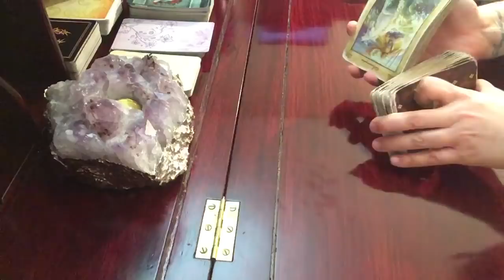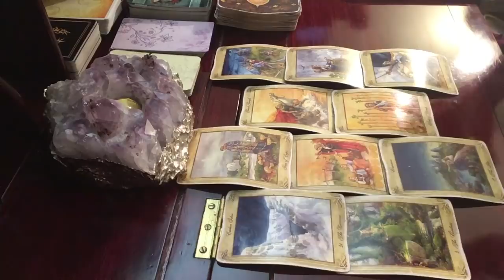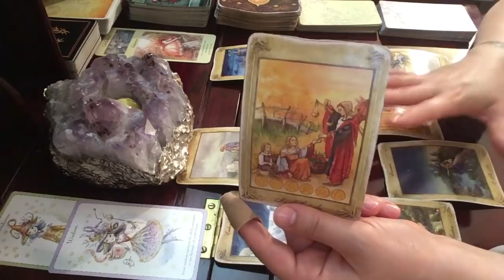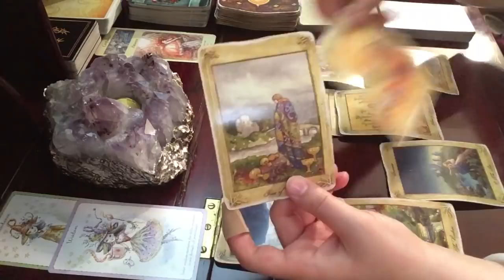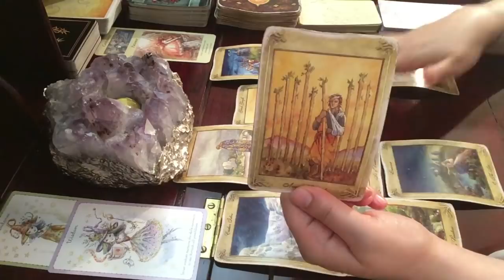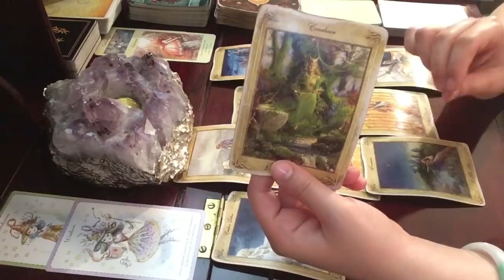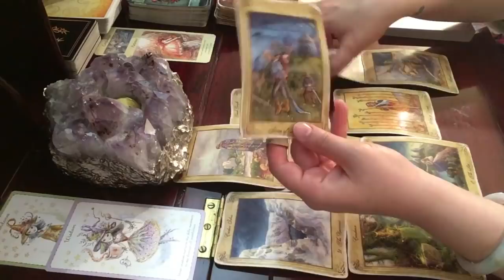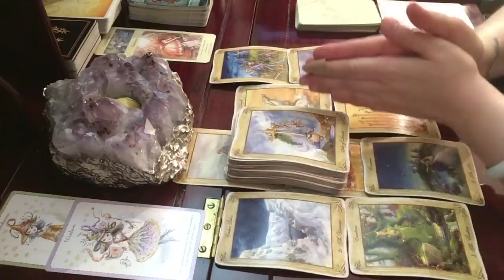Aries May 16-31, 2019 ~ Souls Wish Answered After Feeling Overwhelmed ~ Tarot Reading